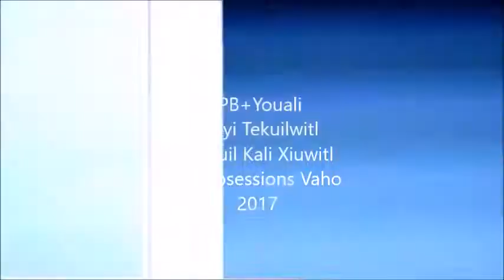IPB+Youali Yeyi Metsintli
IPB+Youali
Panting/Obra pictórica/Tlakuilo Carlos Quiebras Orea
In Tlaoli (El Maíz) Melody/Kuikatl/Melodía de Alfonso Fernández de Lara Cuicatontli
Toxkatl Makuil Kali Xiuwitl
Junio 2017
Panpa/by/para
Tsotsosessions Vaho